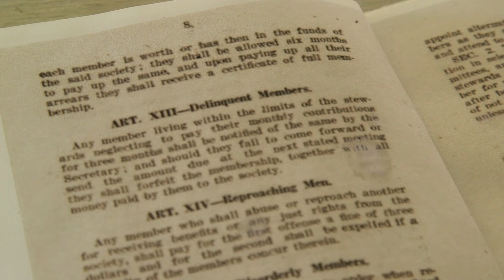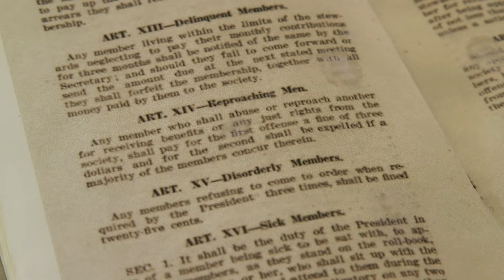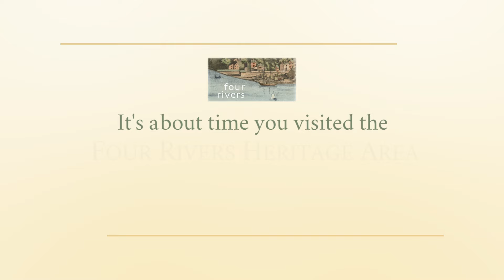Story Project - Mutual Aid Society in Deale, Sharyn Martin EXTENDED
Sharyn Martin is a docent and member of the Deal Area Historical Society.   When she discovered the African-American Meeting House (1895) at the Herrington Harbour North Historic Village, it became especially close to her because of the significance of that building in the African-American community in the Deale area.  This is Sharyn’s story of the special place this building has in our history and the heritage that is still relevant today.

Also, you can check out our many other attractions throughout the Chesapeake Crossroads Heritage Area, several of which have virtual experiences.

Chesapeake Crossroads Heritage Area (formerly Four Rivers Heritage Area) offers an extraordinary wealth of historic, cultural, and natural resources to visitors and residents alike. Experience a place where heritage is protected and shared, and where the traditions of the land and the water continue to shape our lives. Explore our unique experiences and attractions.